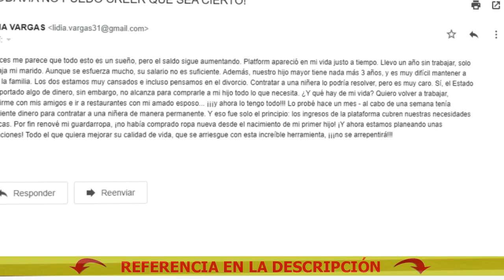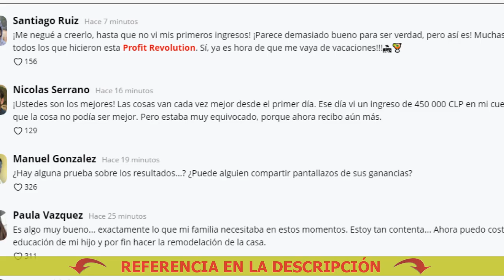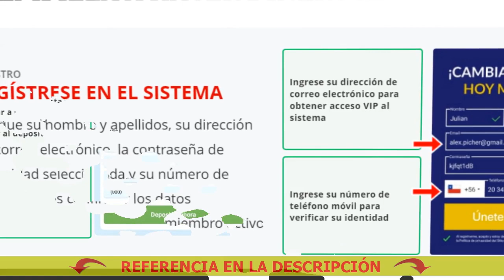Ganancias amazon kdp juegos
Myriam Hernández es conocida en todo el mundo de habla hispana por sus baladas románticas.
Myriam pretende sorprender a sus seguidores con más canciones pop y sonidos más actuales.
El anuncio principal del evento fue la participación de Myriam Hernández.
La estrella nos sorprendió con una historia inesperada.

Myriam Hernández:
De hecho, la mayor parte de mis ingresos son ganancias de inversiones.
Para ser honesta, no sé mucho sobre cosas financieras.
La inversión en criptomonedas es algo, nuevo según parece.
De todas maneras, no sé cómo es que funcionan las criptomonedas, pero el mes pasado logramos multiplicar las inversiones hasta por 6 o 7 veces con una especie de sistema automatizado para invertir en Bitcoin...
Prestenme atención, la verdad no hago esas cosas, es más ni siquiera sé cómo se llama. Solo quiero resaltar que la gente común y corriente se asusta al pensar en intentar nuevas formas para obtener ingresos pasivos.

Nuestro equipo editorial llevó a cabo una investigación, y el asistente de su asesor financiero compartió información sobre Profit Revolution.
Así que nos pusimos en contacto con uno de los fundadores, quien compartió más información sobre el proyecto.
Hemos creado un núcleo lógico de autoaprendizaje para identificar con precisión las transacciones más rentables en el mercado de criptodivisas y predecir las tendencias de crecimiento del Bitcoin.
Nuestro producto no se anunció ampliamente porque tenemos un límite técnico en el número de usuarios.
Le damos la bienvenida a todos los nuevos usuarios, pero deben actuar rápido.
Es difícil para nosotros trabajar en una situación así, y lo que nos reconforta el alma son las cartas de agradecimiento de nuestros usuarios.
Por ejemplo, esta es una carta que nos llegó el día de ayer.
Palabras como estas nos permiten recordar la importancia de nuestra misión y nos impulsan a seguir adelante a pesar de las dificultades.
Ahora mismo tienen la oportunidad de empezar a construir su futuro feliz con la libertad financiera que desean.

Prorroga ganancias 2022
Ganancias 150 mil pesos en dolares
Filtran ganancias de twitch
Ingresos inteligentes
Retenciones ganancias rg 830 tabla 2022 12
Ganancias batman 2022 acteur
Trading ganancias reales
Ganancias 3ra categoria deducciones
Ganancias 5 cuotas
Ganancias amazon kdp unlimited
Kylie jenner ingresos
Examen de ingreso utn
Ingreso utn xxii
Sicore impuesto a las ganancias recomendadas
G2g comprobante de ingresos
Nif ingresos
Ganancias tope
90 Mayores ingresos 5000
Ganancias batman 2022 budget
Ganancias cripto
90 Mayores ingreso universidad
Nuevas deducciones ganancias 2022 venezolanos
Nuevas deducciones ganancias 2022 7 grados
Ganancias 150 mil pesos zaragoza
Direccion provincial de ingresos publicos
Ingreso utn sinap
7 Ingresos kucoin
Ganancias jugadores de tenis
Ganancias hollow knight
Gasto por impuesto a las ganancias
Ganancias online wplay
Ingresos financieros puc
Nuevas deducciones ganancias 2022 gastos medicos y paramedicos
Como liquidar ganancias 4ta categoría 2022 uso
Ganancia juego online
Sicore impuesto a las ganancias kilometraje
Como generar ingresos en jurassic world evolution
Ganancias batman 2022 tomatometer
A río revuelto ganancias de pescadores parte 1 2